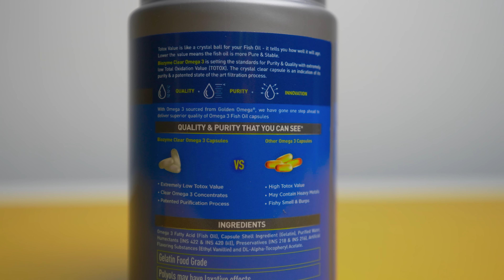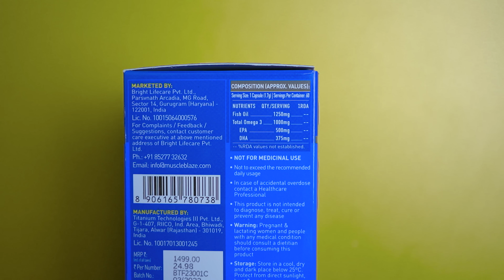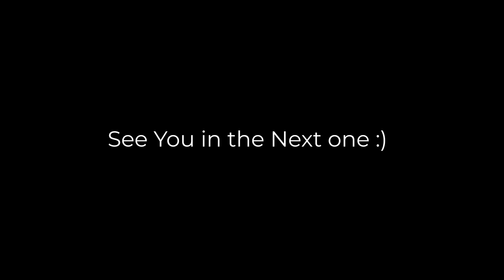BACK ATTACK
- Use Code SIDMB
Transform yourself & Become a part of the EVOLVE Fam :)